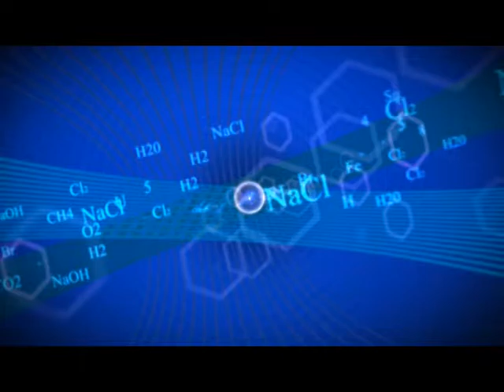Axiall - TV Spot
Axiall - New Name - TV Spot